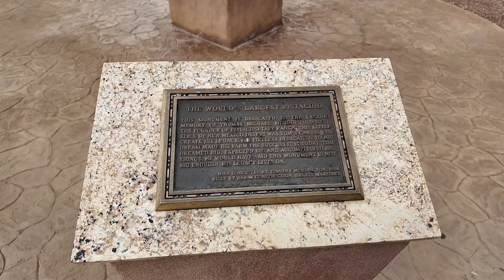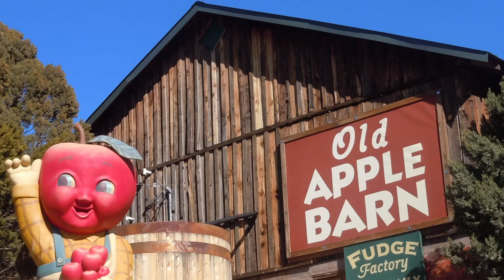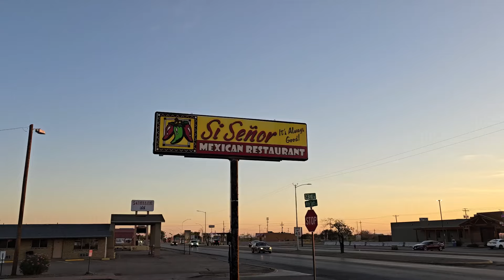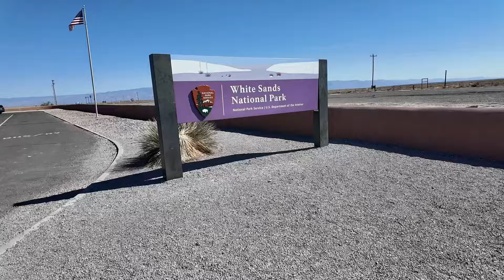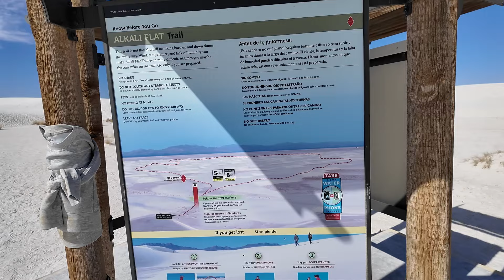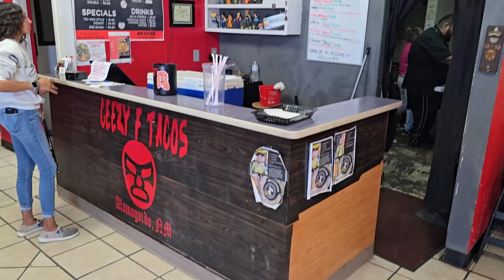More Fun Than You Can Handle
We stayed for a couple of weeks in Alamogordo, NM and I'm already ready to go back!  Come along for the journey!